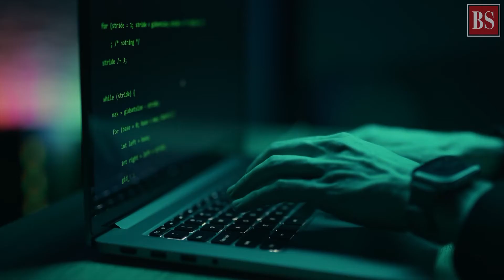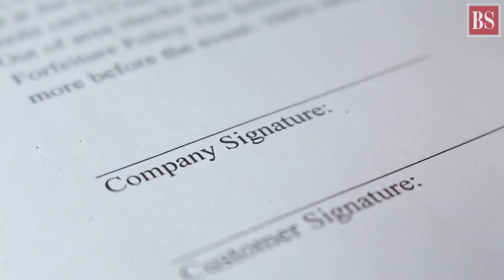What is ethical hacking and how is it different from hacking as we know it?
Ethical hackers abound in real life and in fiction. But, what exactly is ethical hacking? How is it different from the other hacking we are hear about generally? Let's delve deeper into the subject